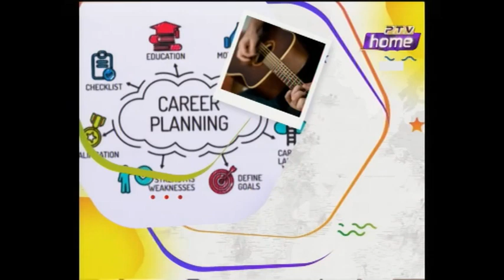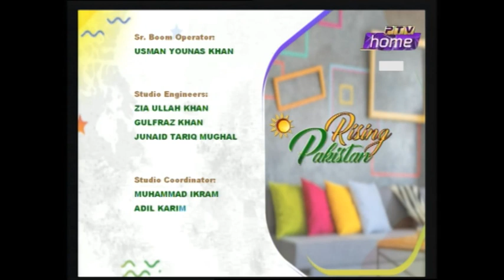Rising Pakistan 01 03 2021 Host Tauseeq Haider Guest Prof Dr Zia Ul Qayyum Part 4